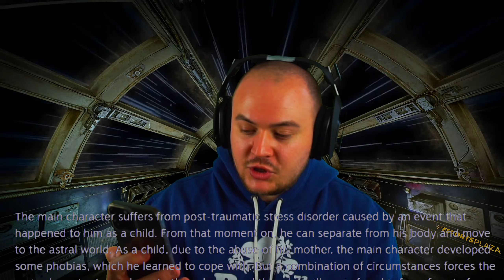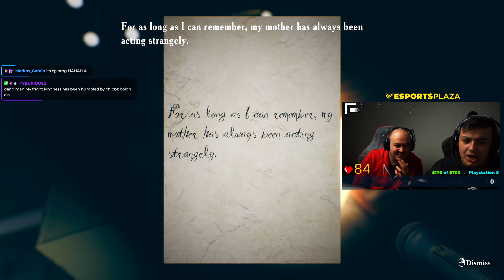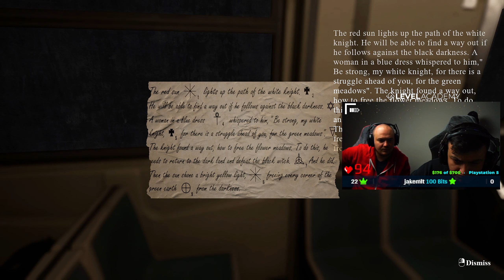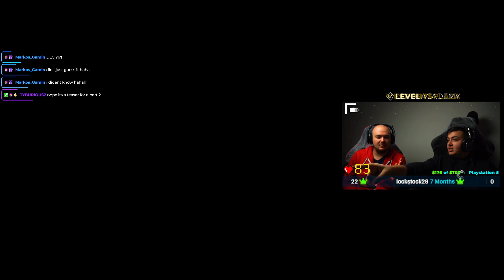MY GRAPHIC DESIGNER PLAYS A HORROR GAME WITH ME | Find Yourself (Psychological Horror Game)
The game "Find Yourself" is psychological horror from the first person in a closed space. Explore the truly frightening subway cars and find out what fears the main character will have to face.

JOIN THE INVADERS DISCORD SERVER!

🎮 - ESPORTS PLAZA: Located at the heart of Sliema, Esports Plaza, as true to its name, is a hub. A hub for gamers, enthusiasts, newcomers & industry professionals alike who come together for the love of esports